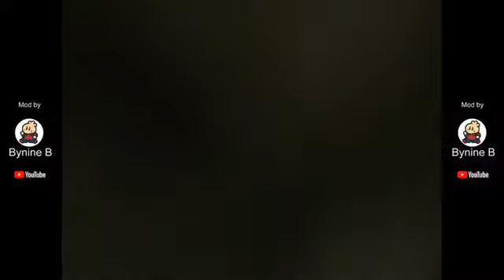Tanda de comerciales colombianos (Outfit7) - 6/7/19